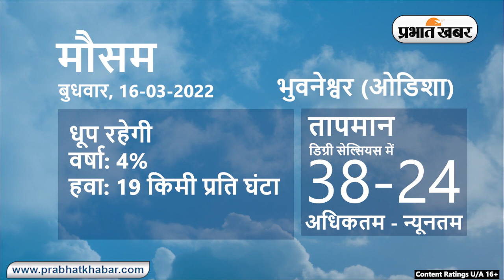Daily Weather Alert : आज आपके शहर में कैसा रहेगा मौसम, रहेंगे बादल या खिलेगी धूप | Prabhat Khabar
Weather Today 16 March :
Bihar Weather Report:
Weather Report Today:  मौसम विभाग की जानकारी के अनुसार, राष्ट्रीय राजधानी दिल्ली समेत देश के कई हिस्सों में अधिकतम तापमान में बढ़ोतरी दर्ज की जा रही है.